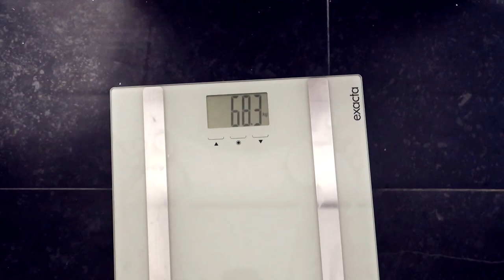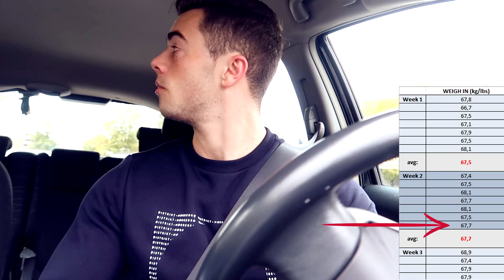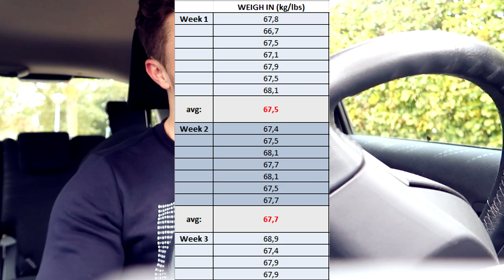a BIG Confession & a new DEADLIFT PR!!